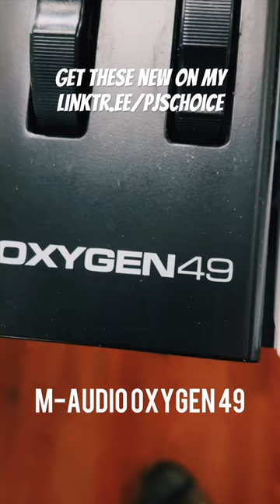Making Music On IPhone